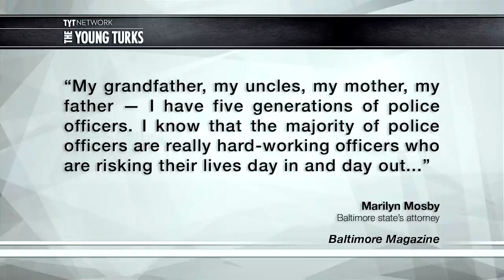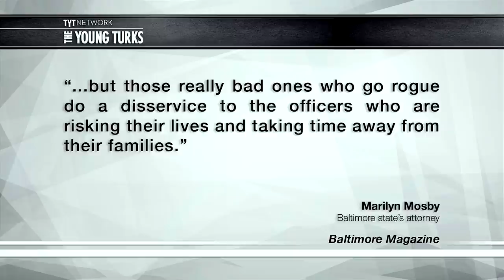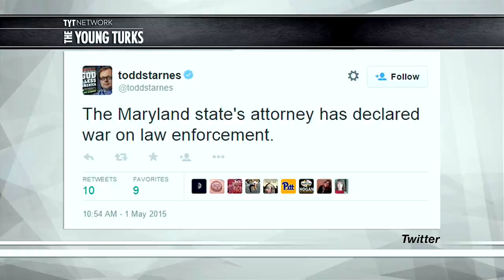Marilyn Mosby Attacked Immediately After Announcing Charges Against Cops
Immediately following the announcement that the six Baltimore cops who arrested Freddie Gray would be charged in connection with his death the attacks against the Prosecutor Marilyn Mosby began. Cenk Uygur, John Iadarola and Ben Mankiewicz discuss on a special Power Panel episode of The Young Turks.

"Batimore's state's attorney probably did not expect to be thrust into the national spotlight during her fourth month on the job. And yet Marilyn Mosby — the youngest top prosecutor of any major city in America — now finds herself playing a key role in a local drama that has gripped the country.

The 35-year-old is tasked with determining whether charges are warranted in the controversial death of Freddie Gray, the 25-year-old black man who died after suffering a spinal cord injury in police custody. Gray's death has inspired protests in Baltimore and nationwide.

On Thursday, the Baltimore police commissioner announced the department had handed confidential information on how Gray died over to prosecutors. The Justice Department is working on its own independent investigation."